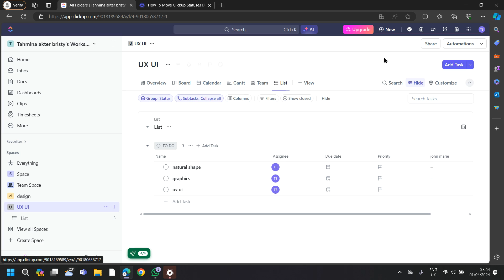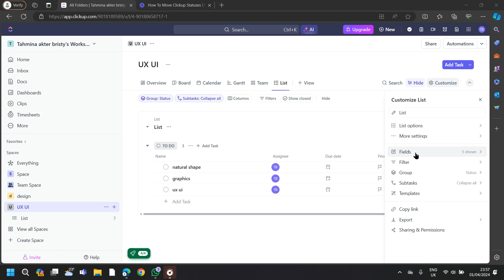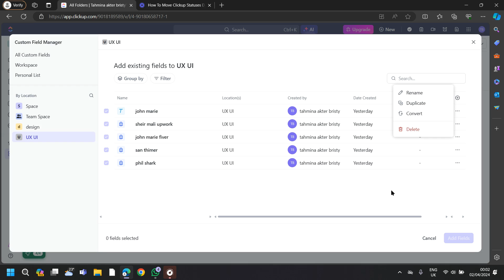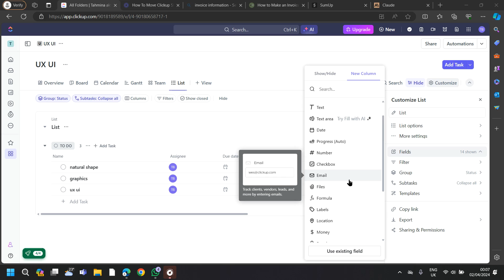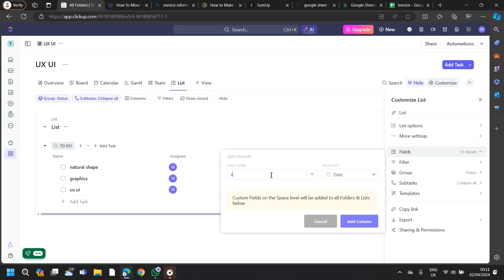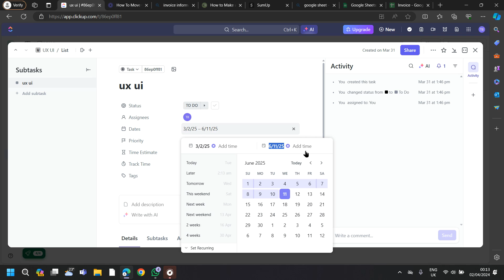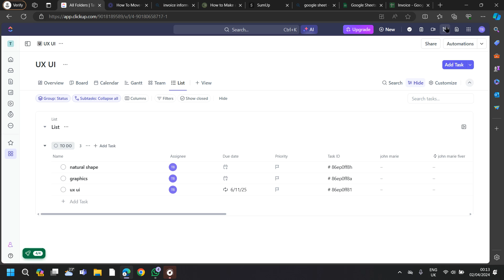Can I Do Invoice On Clickup | Clickup Tutorial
In this video, I am gonna show you how can I do invoice on clickup.